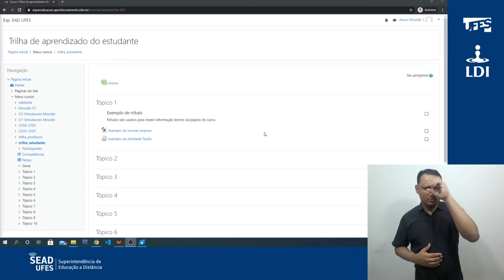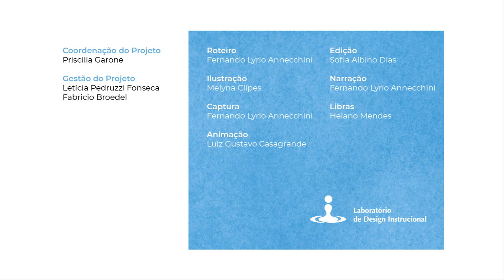Conhecimentos essenciais do estudante (LDI/Sead/Ufes) [LIBRAS]